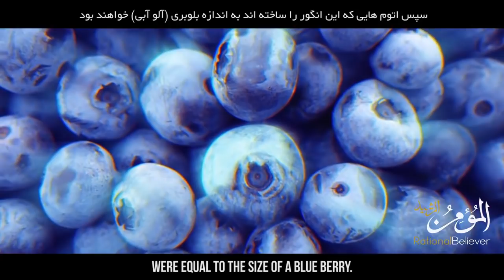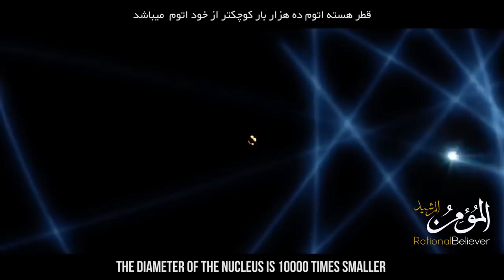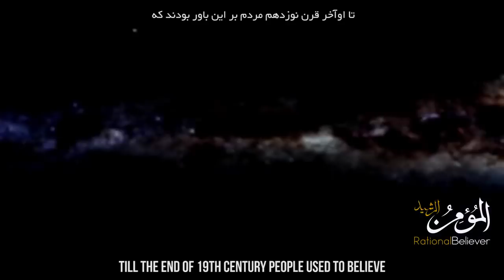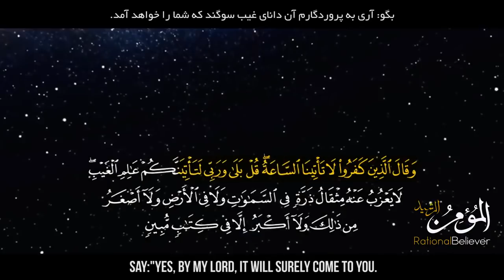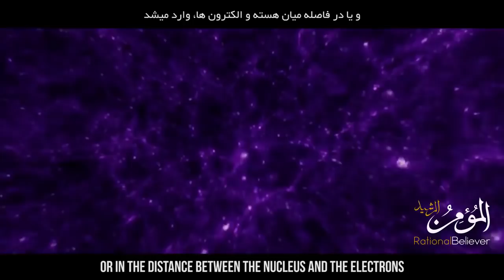Amazing Structure of The Atom MIRACLE OF QURAN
Video produced by Rational Believer